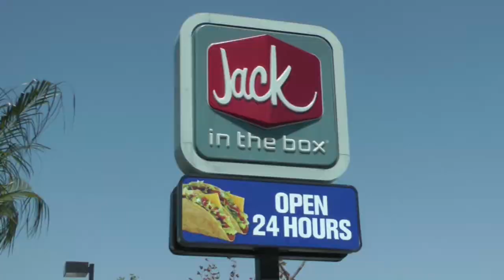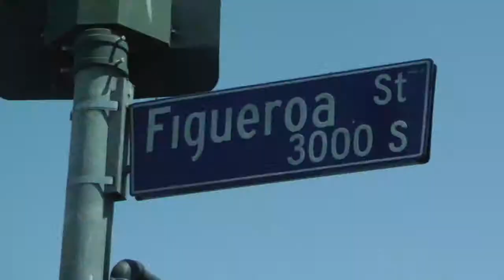Fight for $15 - Maria Cartaya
Reporter: Maria Cartaya
Camera & Editor: Maria Cartaya